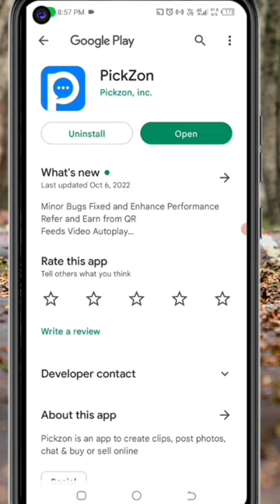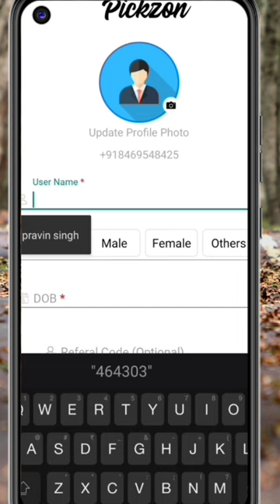Today New Campaign Loot Offer 50₹+90₹+1000₹ Instant Paytm Cash || Tasks💰Campaign BUG|| New Paytm app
🤑New Missed Call Offer 2022 || upto ₹50 Rupee Cashback || Miss Call Loot Today || Paytm Huge Loot !

Code: PZv5aE

New Missed Call Offer 2022 || Flat ₹90 Rupee Cashback || Miss Call Loot Today || Paytm Huge Loot !

miss call offer flat 10 Rupee Cashback
miss call Loot
50 Rupee Cashback
50 Rupee Loot,miss call offer today
miss call Loot Today
new earning app today verified
best Paytm Cashback App
Paytm Cashback offer today
paytm hige Loot,cashback
Cashback offer

1 miss call 10 paytm cash
Free Paytm Cash Miss Call Loot

10 rs instant paytm cash

paytm 10rs free
paytm cash earning apps minimum redeem 1 rupees
5 rs instant paytm cash
earning apps
how to get 10 rs paytm cash instantly
instant Earning
paytm earning
earn daily
paytm lifafa

  🔥 𝗙𝗼𝗹𝗹𝗼𝘄 𝘁𝗼 𝗴𝗲𝘁 𝗻𝗲𝘄 𝘂𝗽𝗱𝗮𝘁𝗲𝘀 🔥